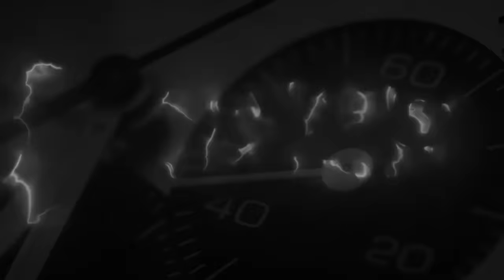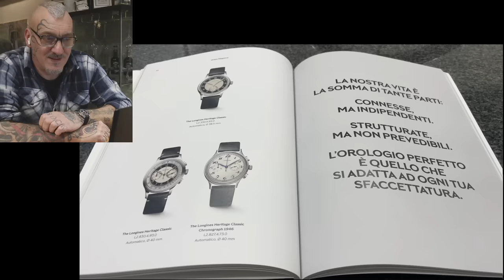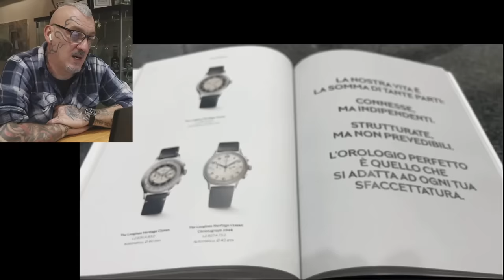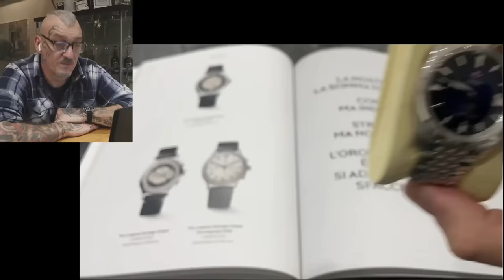L'amante dei Panerai e il collezionista di Seiko